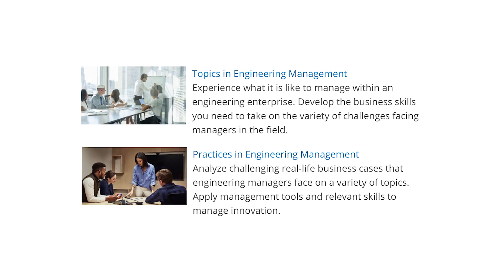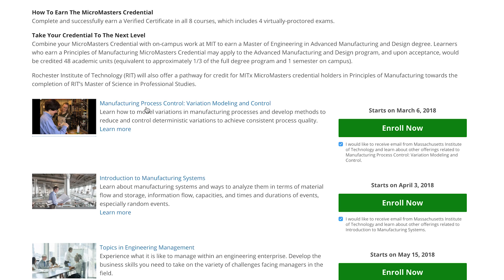MicroMasters® Program in Principles of Manufacturing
Learn the principles of manufacturing: process control, production flow, supply chain and basic finance, from the world’s #1 ranked Mechanical Engineering department.